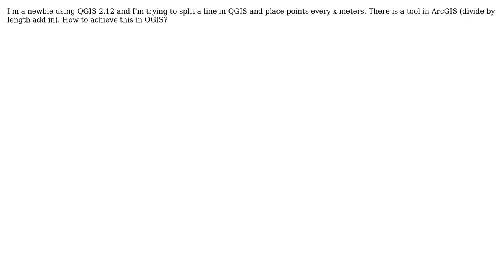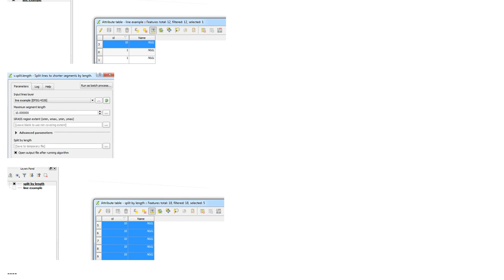GIS: Divide line by length with QGIS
With thanks & praise to God, and with thanks to the many people who have made this project possible! | Content (except music & images) licensed under CC BY-SA | Music | Images & others | With thanks to user PolyGeo user Joseph user Jeff and the Stack Exchange Network Trademarks are property of their respective owners. You are responsible for your own actions.